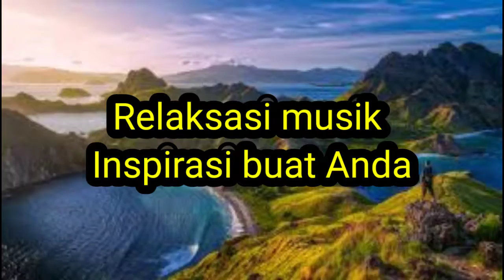Relaksasi Tertidur pulas Seketika dengarkan Ini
relaksasi insomnia ini dibuat untuk mengurai dampak dari kurang tidur anda sehingga insomnia bukanlah penyakit setelah mendengar musik instrumental ini anda akan merasakan kesegarannya semoga video ini bermanfaat salam dari team youtuber insmnia kami,